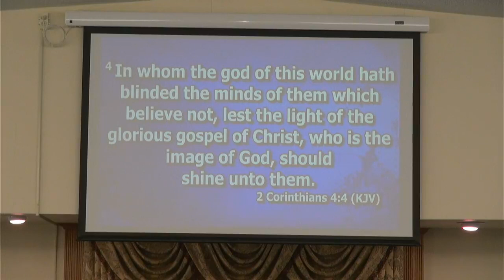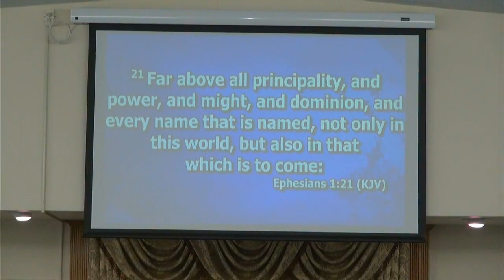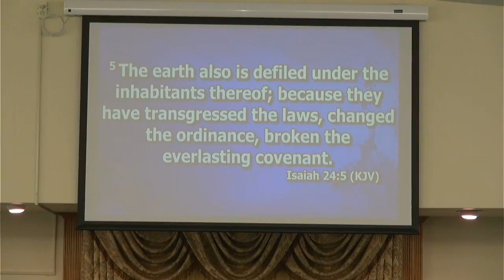Burlington Wings of Praise - Choose Heaven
Are Heaven and Hell for real?  Pastor Brenda from Wings of Praise in West Burlington, IA explains where this information is found in the Bible